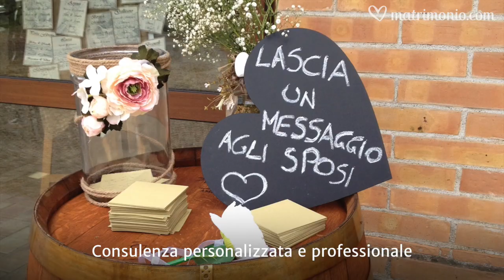Tenuta di Corbara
Situata a Orvieto, Tenuta di Corbara offre uno scenario naturale molto affascinante e vi permette di celebrare il grande giorno nel suo elegante ristorante o nel suo meraviglioso spazio a bordo piscina.